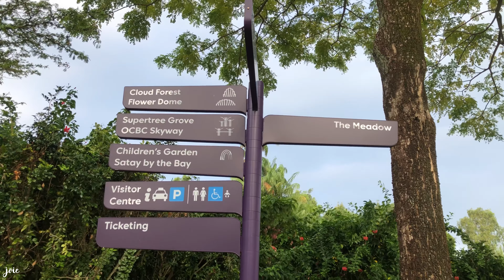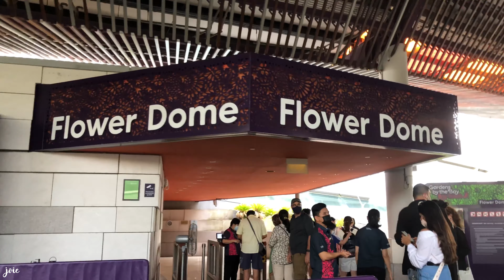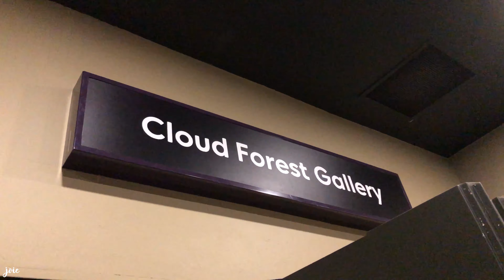Gardens by the Bay(Flower Dome, Cloud Forest & Supertree) + Bugis Street • SINGAPORE VLOG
Entrance to Gardens by the Bay is free but there are paid tourist attractions. Gardens by the Bay is a nature park that includes Cloud Forest, Supertree Grove and Flower Dome.

We visited Cloud Forest and Flower Dome, we really enjoyed it. These places in Singapore are highly recommended ♥️

Bugis street is a popular shopping street in Singapore. There are many souvenir shops that sell items at a reasonable price.

00:00 Intro
00:19 Bugis Street
00:58 Supertree Grove
01:07 Flower Dome
04:00 Cloud Forest

Angela Predhomme - Life Is Gonna Be Great!

Feel free to use the comment section if you have any questions or suggestions. Thanks!

Minimize and maximize volume if needed.  Watch in HD.